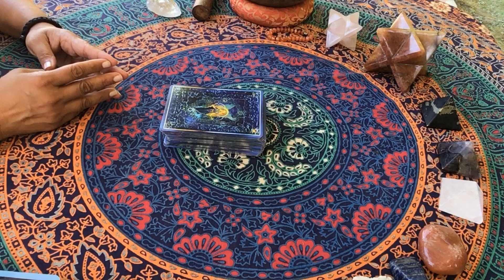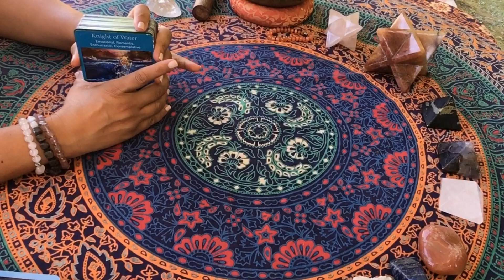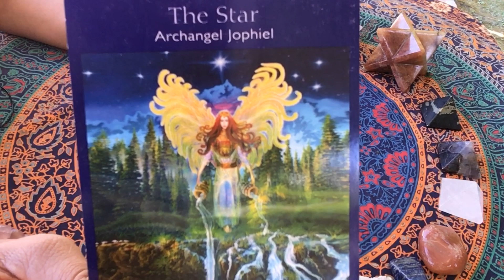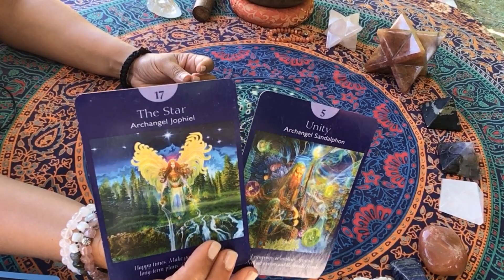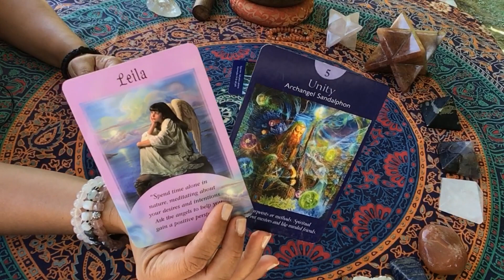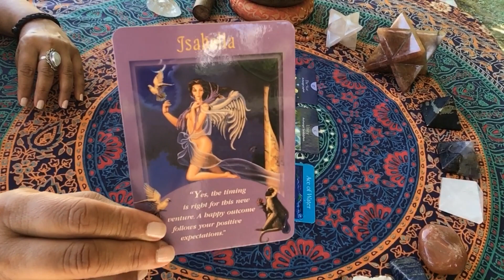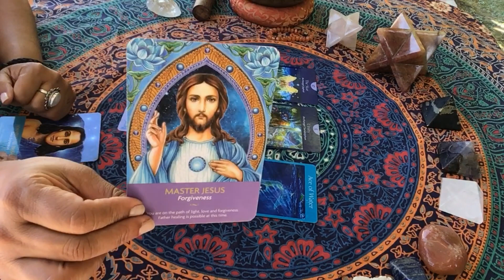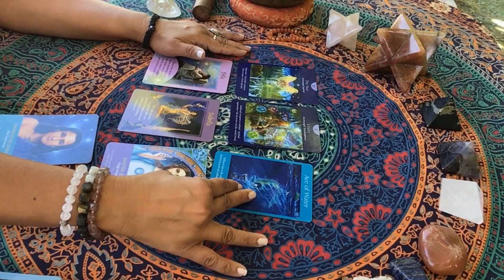Angel Messages * What you need to know now.. *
Welcome !

❤️This is a Timeless reading. Messages from the Spiritual Realm. What you need to hear most right now?

I offer PERSONAL readings/Chakra Healing/ Aura Cleansing/ Chakra Alignment/One-on-one Spiritual guidance.

🌈Chakra Clearing Distance Healing: 🌈
30 minutes ~ Energy Exchange: $88
1 hour ~ Energy Exchange: $144

🔥 Readings: 🔥
20 minutes ~ Energy Exchange: $44
30 minutes ~ Energy Exchange: $66
40 minutes ~ Energy Exchange: $88
70 minutes ~ Energy Exchange: $144

🌈 ENERGY ASSESSMENT - INITIAL CONSULT🌈
90 minutes ~ Energy Exchange: $144
This session has 3 parts:
Exploratory Session - where we discuss briefly your current issues, areas you are looking to improve.
Energy Scan - I scan your energetic health & aura to identify blocks & resistance to the energy flow.
Recommendation & Guidance Session - I provide recommendations based on the energy scan report and our discussion. We also discuss a future roadmap, if you wish to further the energy healing, guidance, mentoring.

If you are feeling your energy being out of sorts, displaced, fragmented, drained or anxiety is kicking in and feelings of apathy, depression are kicking in.. I feel your energy centers will need an alignment and you will need to get in a practice of regular energy clearing and protection of your aura.